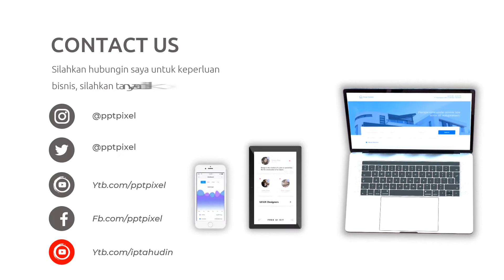Video Personal Branding, Skill, Kemampuan, Pengalaman, Edukasi, Portofolio, Curriculum Vitae, Pekanb